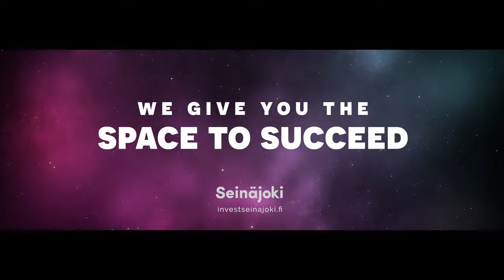Invest in Seinäjoki Finland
Seinäjoki is one of the fastest growing urban areas in Finland. Population is 64 000 and increasing by 400-500 new citizens every year. Seinäjoki is ten-time Finnish champion for entrepreneurial image. So the city is the best place in Finland to succeed!